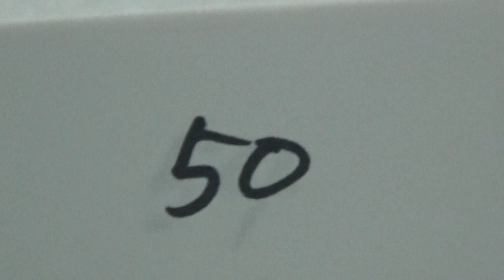2016年IH 相撲 男子 個人 予選 1回戦 松原恵太（木曽青峰）vs 時永紫陽（樟南）